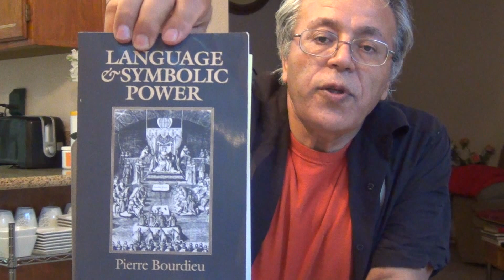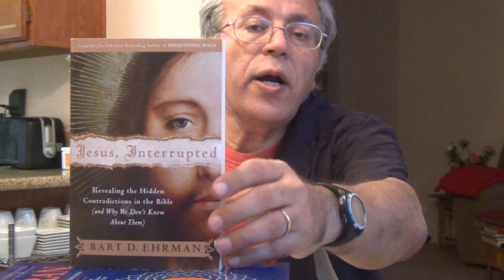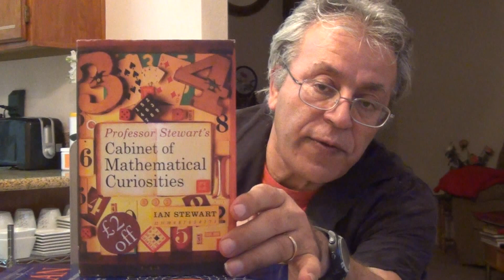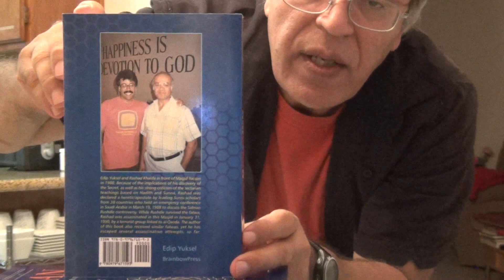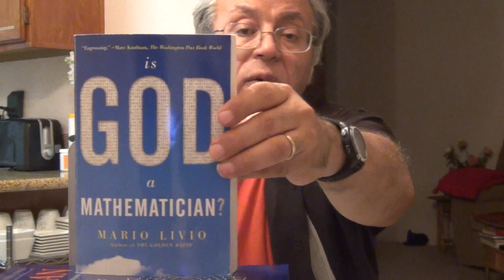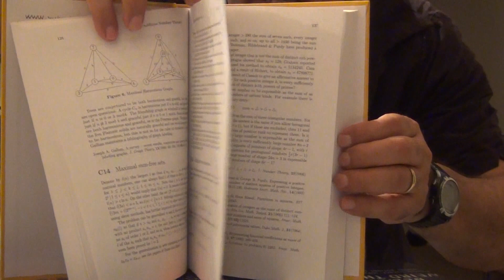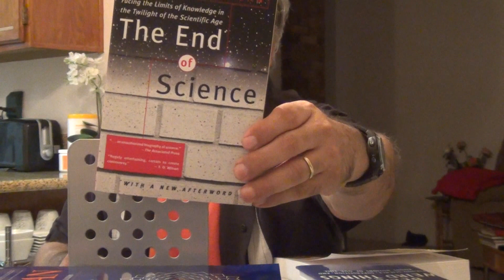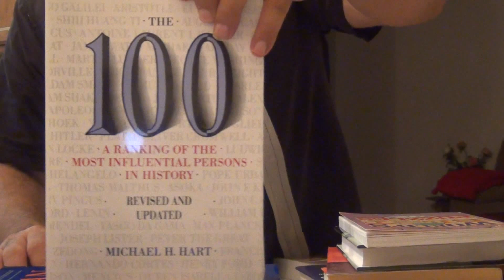Edip Yüksel (E) 49 Fantastic and Funtastic Books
49 Fantastic And Funtastic Books
Recommended by Edip Yüksel, in no Particular Order, Except the Obvious One
1. Language and Symbolic Power, Pierre Bourdieu
2. Innumeracy, John Allen Paulos
3. Genius, Harold Bloom
4. Philosophical Investigations, L. Wittgenstein
5. Intelligent Design, William A. Dembsky
6. Losing Faith in Faith, Dan Barker
7. Exploring Islam in a New Light, Abdur Rab
8. Universal History of Numbers, Georges Ifrah
9. Jesus, Interrupted, Bart D. Ehrman
10. Islamic Theory of Evolution, T.O. Shanavas
11. Hegemony or Survival, Noam Chomsky
12. God & The New Physics, Paul Davies
13. The Blind Watchmaker, Richard Dawkins
14. Allah, Liberty and Love, Irshad Manji
15. Professor Stewart's Cabinet of Mathematical Curiosities, Ian Stewart
16. Introduction to Logic, Copi and Cohen
17. Discipline & Punish, Michel Foucault
18. 101 Ethical Dilemmas, Martin Cohen
19. NINETEEN: God's Signature in Nature and Scripture, Edip Yuksel
20. Human Body: a Family Reference, Parragon
21. 101 Philosophy Problems, Martin Cohen
22. Power of Logical Thinking, Marilyn Vos Savant
23. Quran, Hadith and Islam, Rashad Khalifa
24. The Philosophy Gym, Stephen Law
25. Is God a Mathematician, Mario Livio
26. The Demon-Haunted World, Carl Sagan
27. Flim-Flam, James Randi
28. Why People Believe Weird Things, Michael Shermer
29. Euphemism & Dysphemism, Keith Allan & Kate Burridge
30. Understanding Islamic Law (Shari'a), Raj Bhala
31. The Copernican Revolution, Thomas S. Kuhn
32. The Mathematical Experience, Philip J. Davis
33. Unsolved Problems in Number Theory, Richard K. Guy
34. Losing My Religion, Jeffrey Lang
35. The Math Book, Clifford A. Pickover
36. Perspectives from the Past: Primary Sources in Western Civ. (2 vol), James M. Brophy, et al.
37. Quran: a Reformist Translation, Edip Yuksel, Layth al-Shaiban, Martha Schulte-Nafeh
38. The End of Science, John Horgan
39. 501 Things You Shoulhd Have Learned about Philosophy, Metro Books
40. The Most Beautiful Mathematical Formulas; Salem, Testard, Salem
41. Critical Thinkers for Islamic Reform, Editor: Edip Yuksel et al.
42. The Quran: Unchallengeable Miracle, Caner Taslaman
43. The Big Bang, Philosophy and God, Caner Taslaman
44. Eureka: 81 Key Ideas Explained, Michael Macrone
45. The World's Best Puzzles, Charles Barry Townsend
46. Running Like Zebras, Edip Yuksel
47. The 100 Greatest Most Influential Persons in History, Michael H. Hart
48. Manifesto for Islamic Reform, Edip Yuksel